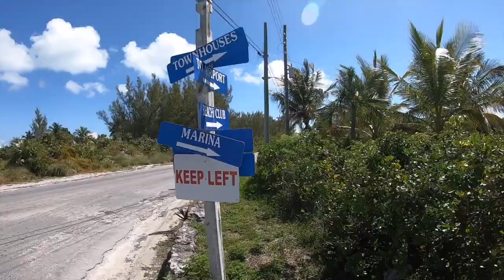episode 6: exploring bimini before our overnight sail to great harbour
Our adventures in The Bahamas have officially kicked off! We spend a few days exploring Bimini - checking out all the restaurants and bars including Stuart's Conch Stand, Ebbie's Bonefish, Edith's Pizza, Sherry's Beach Bar and of course, Nate's Bread. *Spoiler alert: I dropped my phone into the ocean and lost footage of most of our time here. 😭

Then it's time to head East on our longest sail to date, to start our much awaited trip through the Berry Islands. We tackle our first overnight sail to our first stop, Great Harbour Cay where we hang out for a few days taking in the sights and beautiful beaches as we wait for a good friend of ours to arrive.

Song: Rain (ft. Enine) by JayJen Music

Song: Mango Breeze By Vexento & Allison